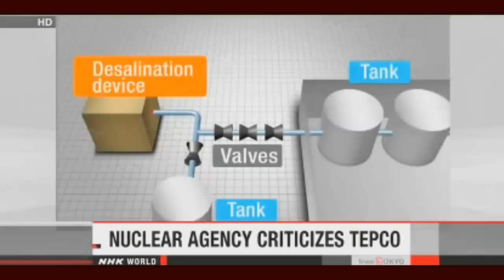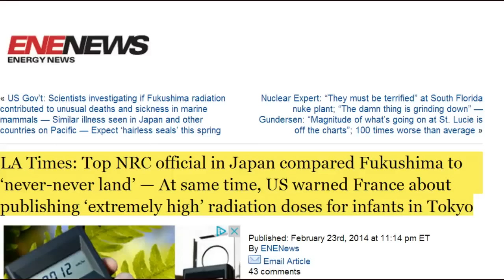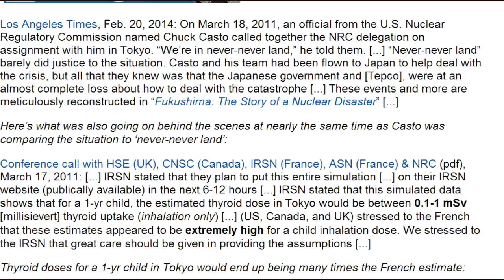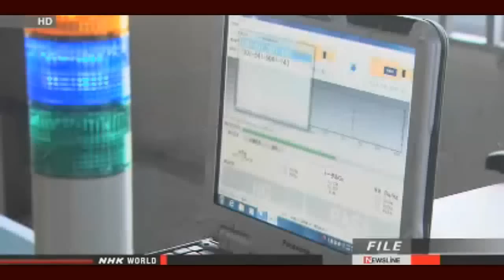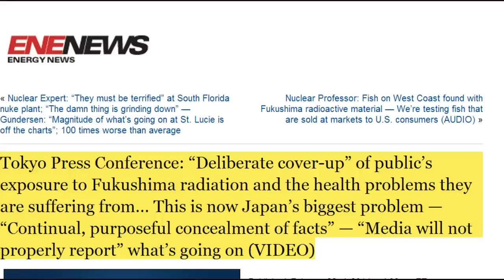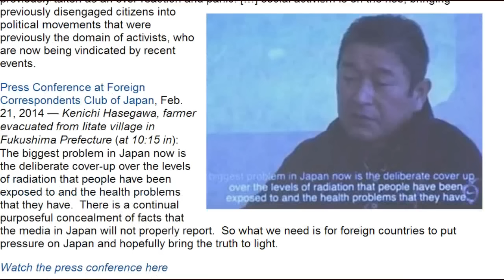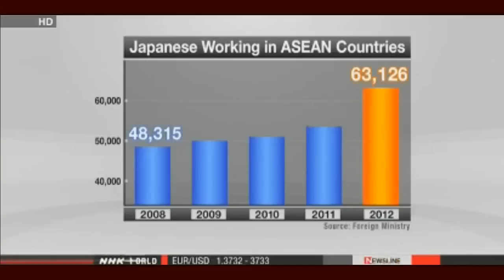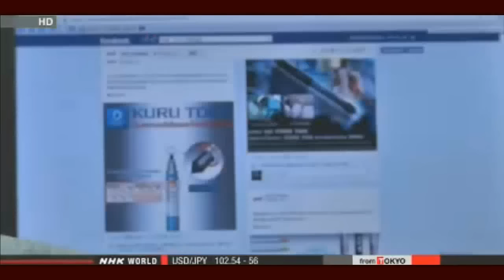Fukushima News 2/24/14:Tokyo Press: "Deliberate Cover-Up" of Fuku Fallout; Japan's Never-Never Land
Tokyo Press Conference: "Deliberate cover-up" of public's exposure to Fukushima radiation and the health problems they are suffering from... This is now Japan's biggest problem — "Continual, purposeful concealment of facts" — "Media will not properly report" what's going on (VIDEO)

Govt. to ensure TEPCO reviews steps against leaks
The Japanese government says the operator of the Fukushima Daiichi nuclear power plant needs to review its measures to prevent radioactive water leaks.
Chief Cabinet Secretary Yoshihide Suga spoke to reporters on Monday after it was revealed that about 100 tons of highly radioactive water had leaked from a tank near the No. 4 reactor building last week.

Water leak may be due to workers' mistake
The operator of the Fukushima Daiichi nuclear plant says the latest spill of radioactive water from a mountainside tank may have been caused by worker error.

LA Times: Top NRC official in Japan compared Fukushima to 'never-never land' — At same time, US warned France about publishing 'extremely high' radiation doses for infants in Tokyo

Nuclear Professor: Fish on West Coast found with Fukushima radioactive material — We're testing fish that are sold at markets to U.S. consumers (AUDIO)

Experts: Areas along West Coast "may be... affected in a significant way" by Fukushima plume in coming months — Impact cannot be accurately predicted, currents to produce complex results — Radioactive materials can be 'fairly concentrated' even after crossing Pacific

Official: "4,400,000 disintegrations of alpha radiation" including Plutonium detected at leaking U.S. nuclear site; "Highest recorded level" — Santa Fe Briefing: "Serious incident involving radiation at the WIPP site" — Gov't "reaching out to employees who are worried" about exposure

MAP: Fukushima radioactive plume over 3,000 miles wide by May 2013 — Only includes most contaminated area in Pacific with cesium more than 7 Bq/m³

US Gov't: Scientists investigating if Fukushima radiation contributed to unusual deaths and sickness in marine mammals — Similar illness seen in Japan and other countries on Pacific — Expect 'hairless seals' this spring

Fukushima Nuclear Crisis: "Most Significant Public Health Crisis In Modern World History"

California Ocean Nuclear Waste, Drought, Causing Panic in Split State Bid